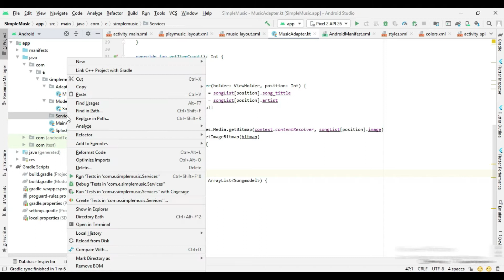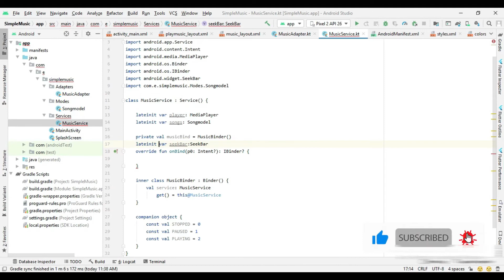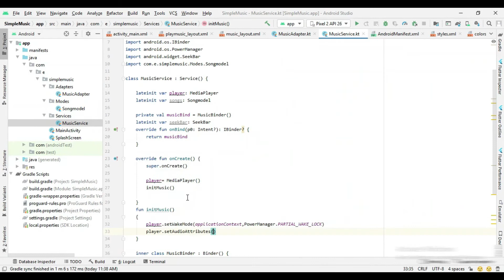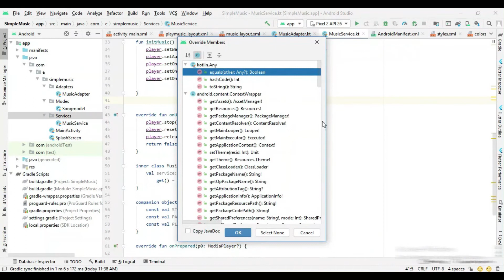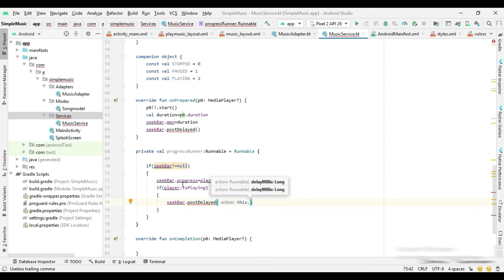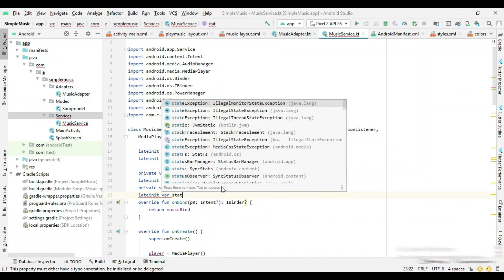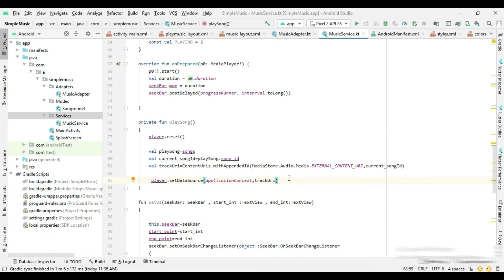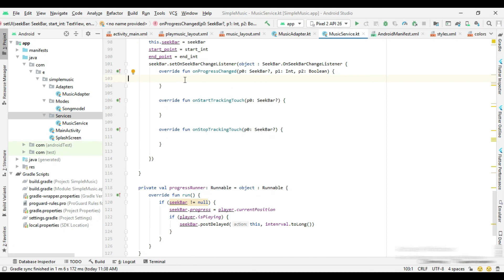[Part 6] How to create service class for Music Player App | Android Tutorials | Game App Studio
This is the next part of Kotlin-based music player Android app development, and it will make your whole development process easier. This will provide you a basic grasp of how to create the services class for music player app.

Your app will undoubtedly contain a large number of music and audio files, but how will you make it efficient in order to meet the needs of your users? This movie will be of great assistance to you in this regard.

This is an additional resource for the music player app development series. It demonstrates an error-free and simpler method for embedding all of the necessary features. After seeing these videos, you won't need to hunt for further resources to understand the concept or obtain the codes.
Chapters:
00:00 Intro
00:32 Create service class
01:46 Code implementation
04:15  Project Run Successfully

Would you like Game App Studio to speak at your school or organization?